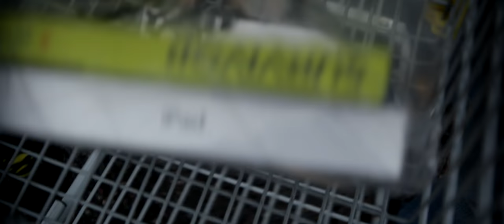Best Boo (Danz Newz Vlog)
We decided to run to Best Buy, so I grabbed the camera to film a quick vlog to show off the recently fallen snow... WINTER'S HERE!